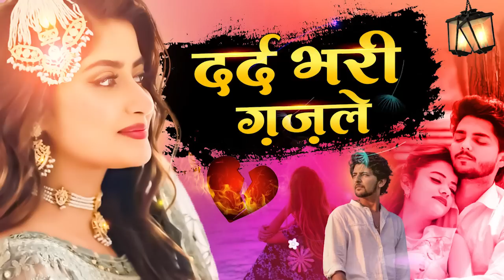Dard Bhari Ghazal | Arshad Kamli | Naim Sabri | Tahir Chishti | दर्द भरी ग़ज़ल | Sad Hit Ghazal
Title - Dard Bhari Ghazal
Singer - Naim Sabri / Arshad Kamli